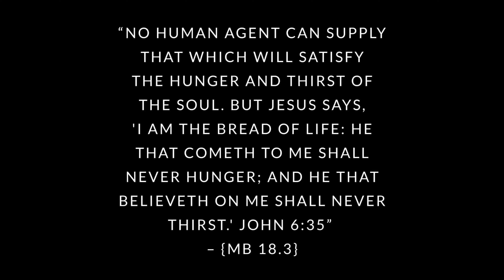FORTIFIED | Chapter 2 - Inshalla Talipuan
This thought is based on Matthew 5:6 "Blessed are those who hunger and thirst for righteousness, for they shall be filled."